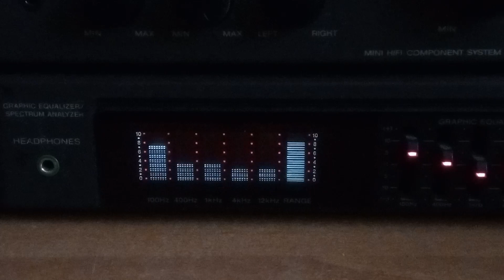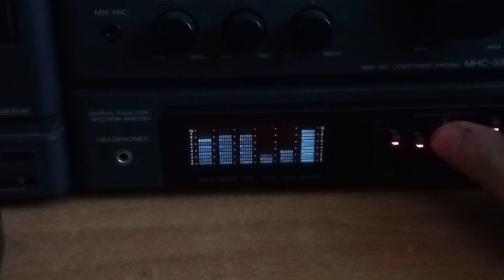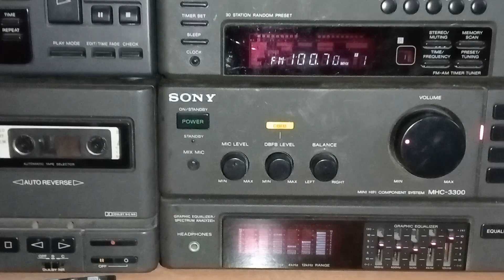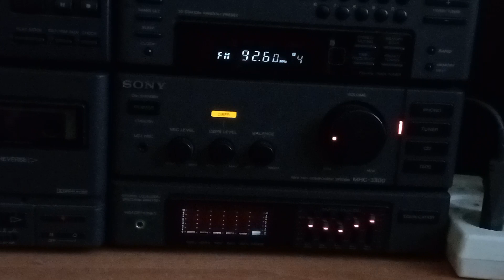Sony MHC-3300 1989 1